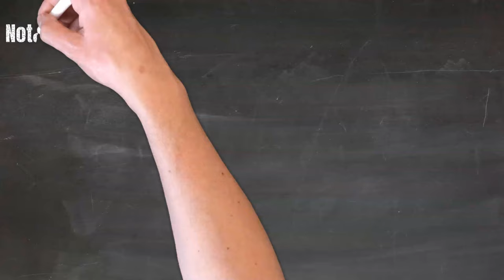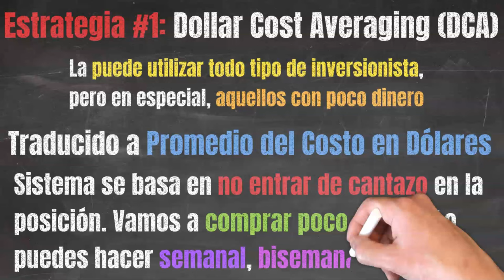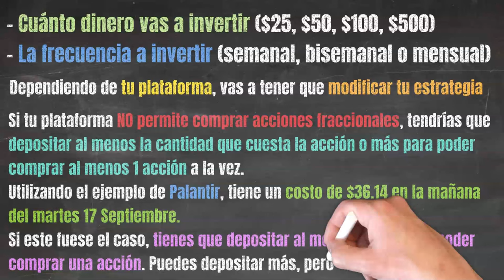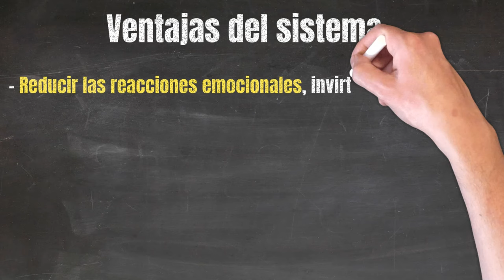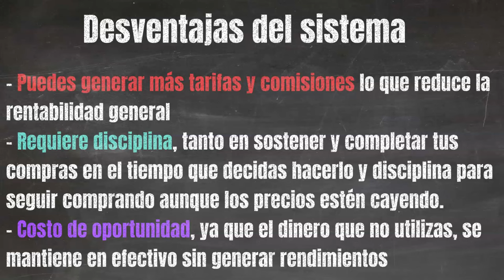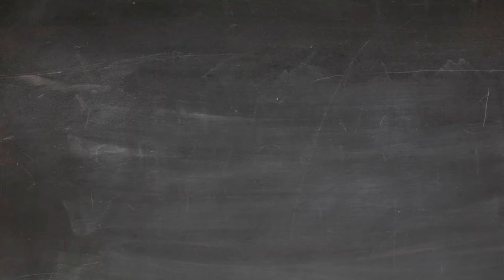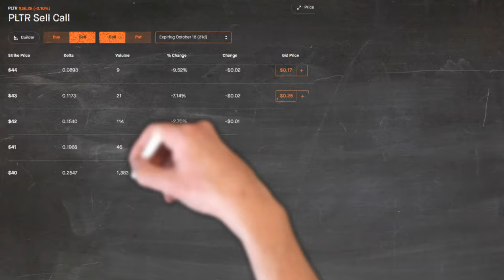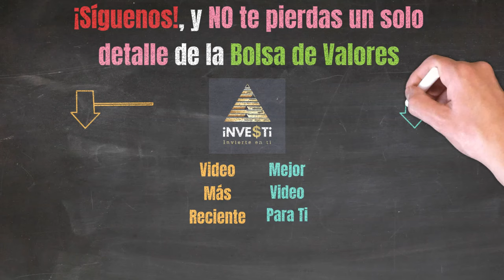Palantir Technologies $PLTR 2025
¿Te preguntas si vale la pena invertir en Palantir $PLTR en estos momentos?
Aquí te enseñamos algunas de las estrategias disponibles que puedes implementar en tu propia toma de decisiones y tu sistema de inversiones.
¿Quieres aprender a invertir tu dinero?
¿Buscas ingresos pasivos?
¿Te interesa la bolsa de valores?
Pues subscríbete a este canal y te brindaremos con la información que necesitas para que inviertas y hagas dinero en confianza.